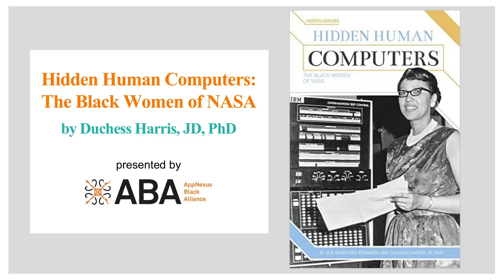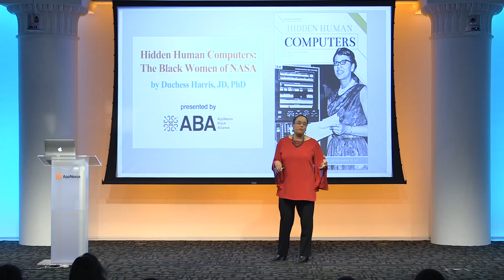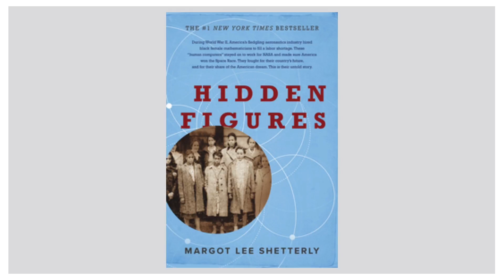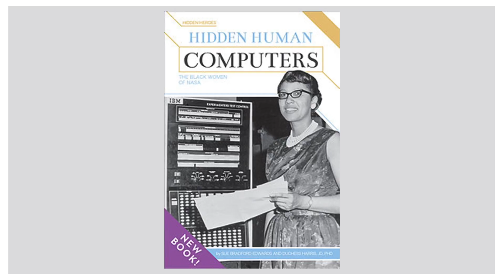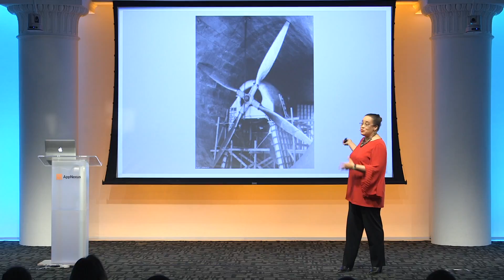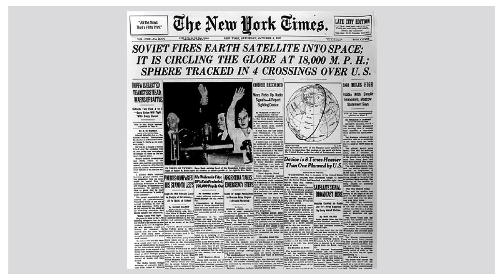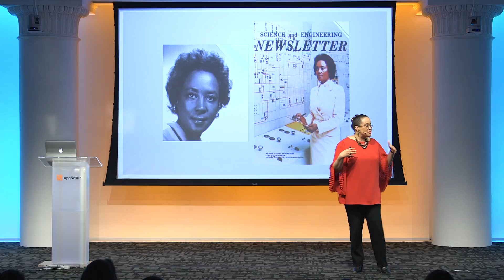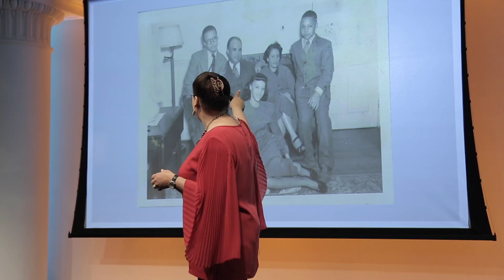‘Hidden Human Computers: The Black Women of NASA’ presented by AppNexus Black Alliance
A fascinating talk by Duchess Harris, sharing the experiences and stories of her grandmother as one of eleven black women human computers at NASA. Produced by the AppNexus Black Alliance.